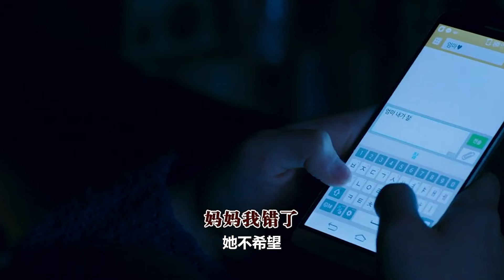女大不避父最終釀成悲劇，這電影值得每個父母看看！《零下的風》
《零下的風》